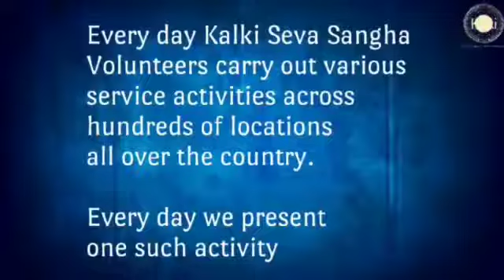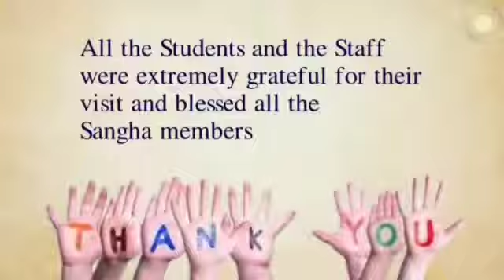कल्कि सेवा संघ, बेंगलुरु।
अपने दिल में दयाभाव और स्नेह के साथ, सेवकों ने कल्प रक्षा एजुकेशनल एंड चैरिटेबल ट्रस्ट, बेंगलुरु के सभी छात्रों और कर्मचारियों को अन्नदान किया।